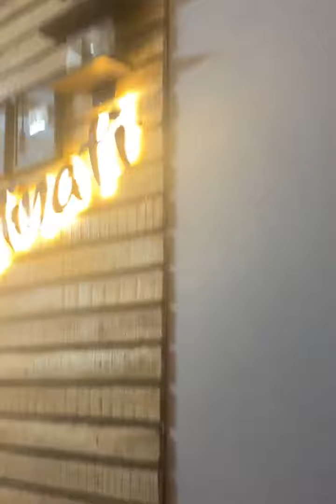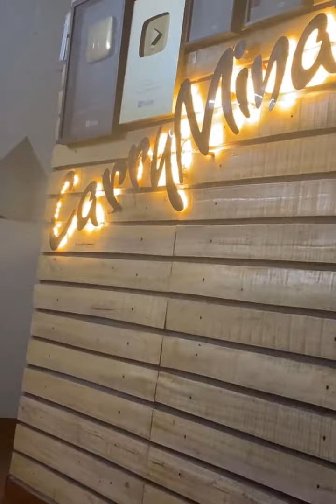carryminaty todays morning latest talking with people video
carryminaty carryminati bigg boss
carryminati roast tik tok  ca
carryminaty come live
carryminaty unposted video
carryminaty unuploaded video
carryminaty deleted video
carryminaty gone live
carryminaty igtv video